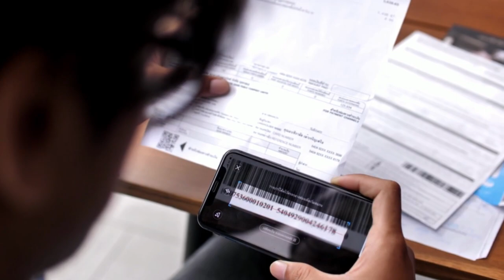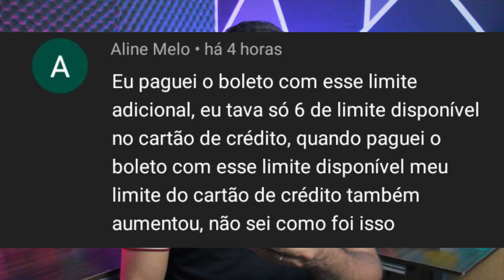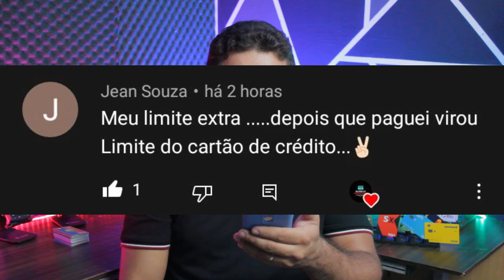✅💳 Nubank Liberando Aumento de limite no Cartão por esse motivo...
AUMENTO DE LIMITE NUBANK 2023 SENDO LIBERADO PARA CLIENTES APÓS PAGAMENTO DE LIMITE EXTRA PARA BOLETOS, VEJAM NESSE VIDEO...

✅pagseguro.info/bkchqmth